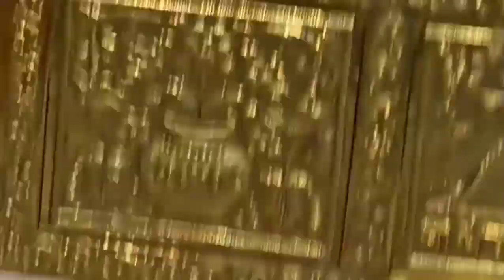हारा हु बाबा पर तुझ पर भरोसा है|| जय श्री श्याम लिखे। कन्हिया मित्तल जी ।।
हारा हु बाबा पर तुझ पर भरोसा है|
Hare ka Sahara Baba Shyam hamara 😍🥺❤️
Shree shyam devay namah 🙏🙏

Follow for more videos on Instagram